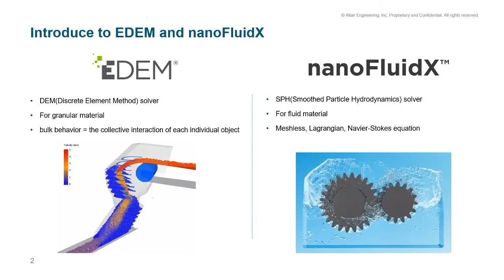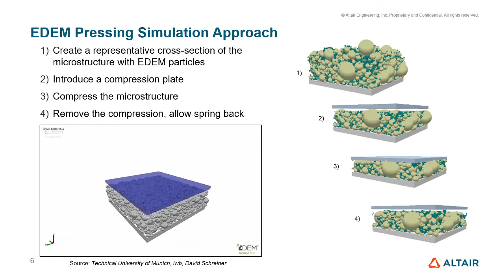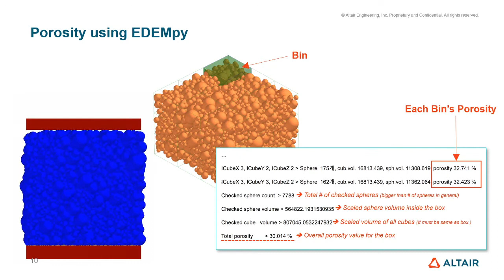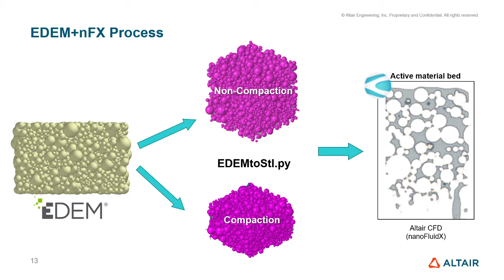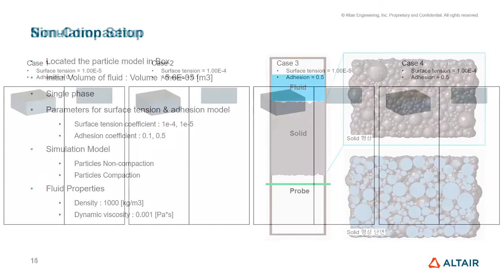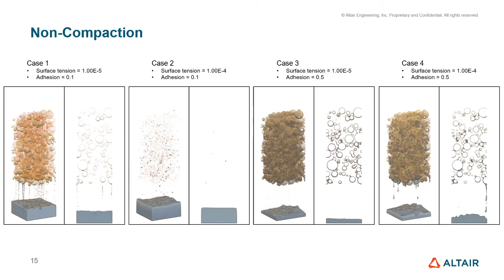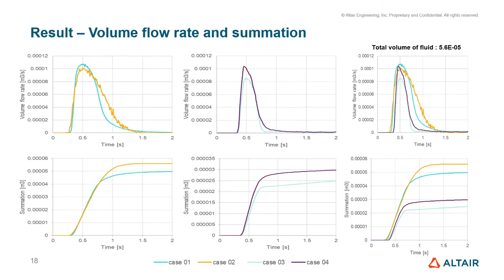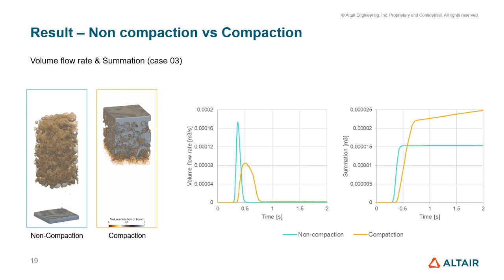[ATCx for Multi-Physics] EDEM | 배터리 극판 공정 해석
입자 기반의 솔버인 EDEM과 nanoFluidX 를 통해 압축 공정에 따른 공극률 변화와 유체의 흐름성 평가를 수행할 수 있습니다. 이번 발표에서는 극판 제조 공정 중 압축 공정에 대해 소개합니다.